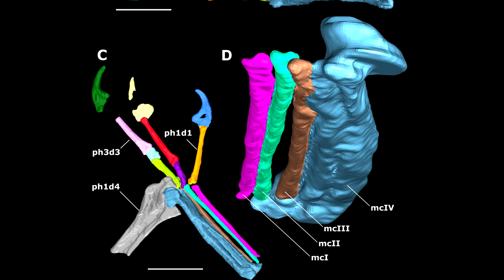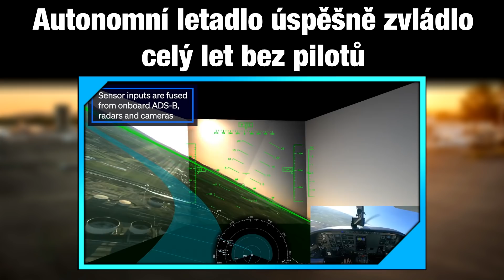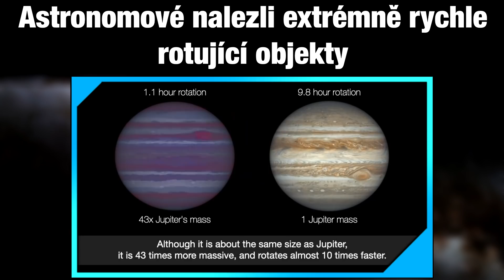NASA vybrala SpaceX k letu na Měsíc/ Opičkodaktyl s protistojným palcem/ Autonomní letadlo [TIP 248]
Pozitivní zprávy T.I.P. - dnešní témata jsou:
00:00 Úvod

00:27 Na Zemi žily miliardy Tyranosaurů

02:20 Opičkodaktyl byl možná první tvor s protistojným palcem

03:44 Autonomní letadlo úspěšně zvládlo celý let bez pilotů

05:04 Astronomové nalezli extrémně rychle rotující objekty

07:04 NASA vybrala SpaceX pro let na Měsíc

09:03 Závěr

Kryptoměnou:
BTC: bc1qmh5u77qt6l5a6n54rx3dvv0wsexj2ufql4r3n4
ETH: 0x8B65747ED408CfFc84C6C8aa13A27aF5F74a8A7e
LTC: LKjfUSmNp3rsoC3Z1F76fzxNeNhcANE5pU